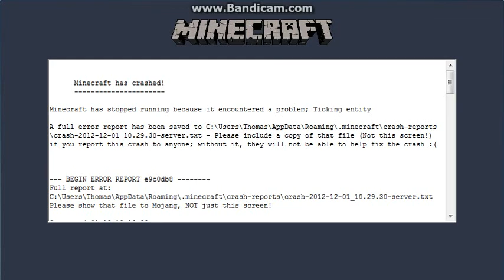Lets play: Minecraft Herobrine mod!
Try to watch the end.